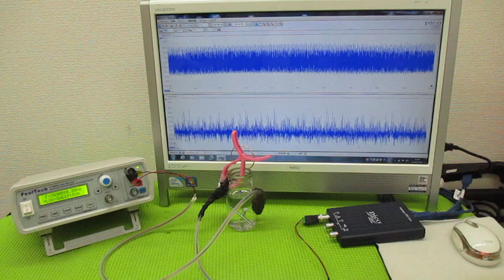メガヘルツの超音波発振制御プローブ ultrasonic-labo